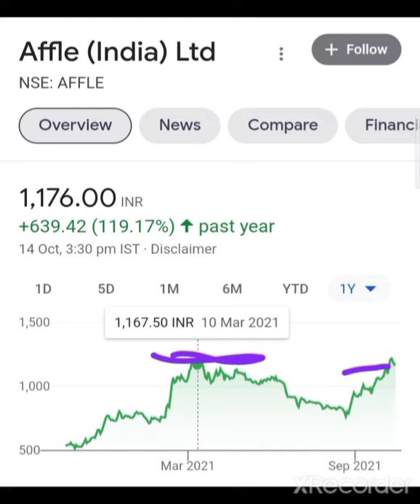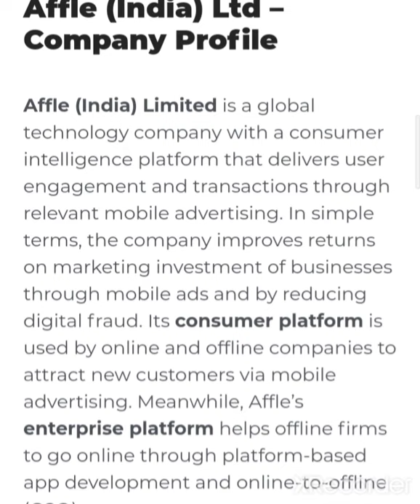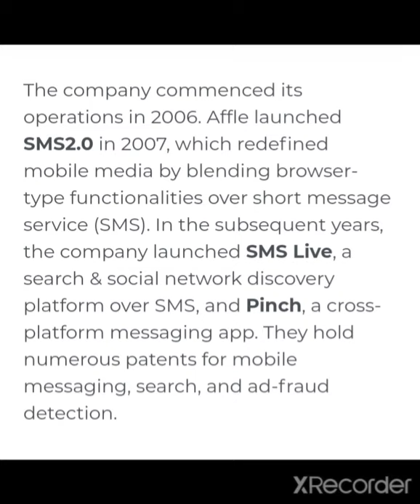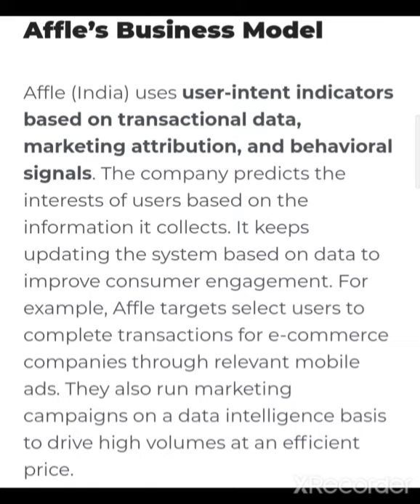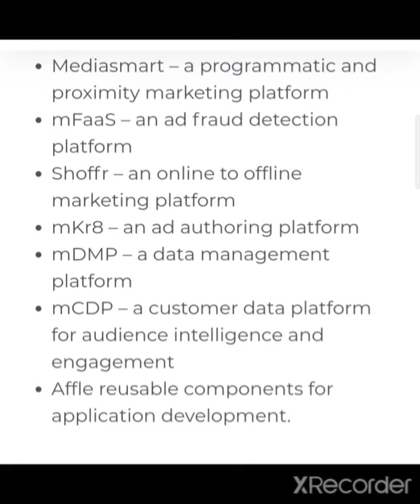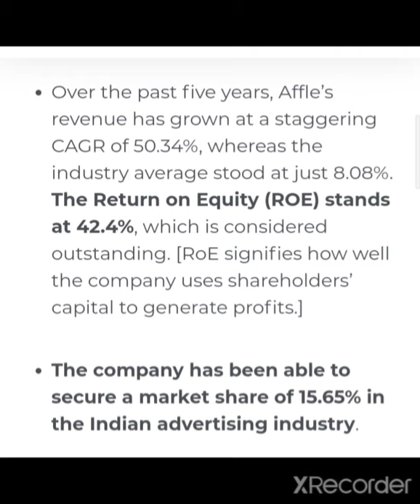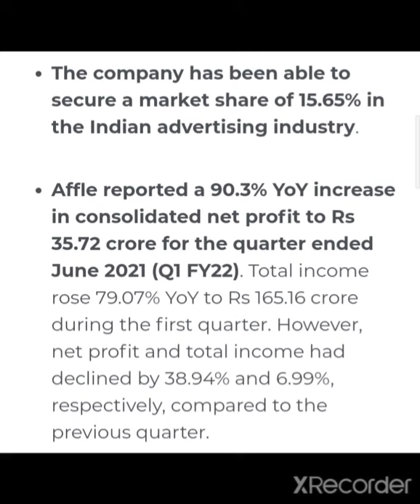💥Affle India Share Anylasis💥 Affle India Share Latest News Affle India Share today News Affle India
Affle India Share Target Price Affle India Share Latest News Affle India Q2 Affle India Share Target Price Affle India Share Latest News Affle India Q2

Affle India Share Latest News💥 Affle India Share Target Affle India Share Anylasis Affle India News